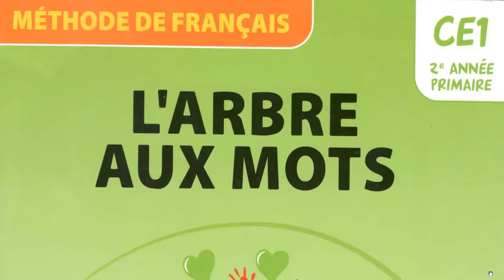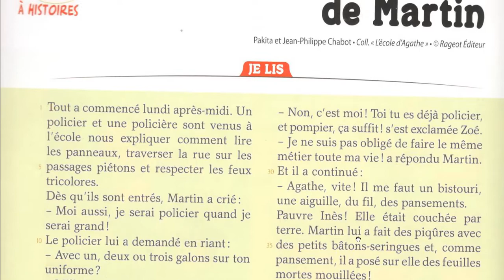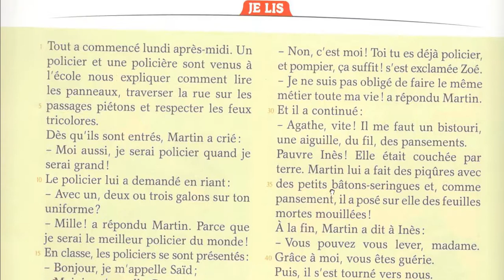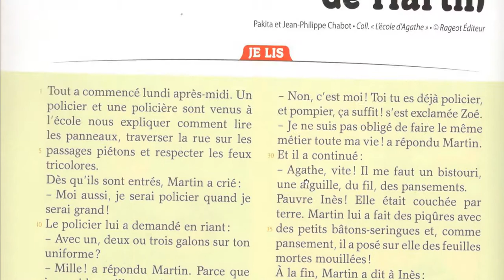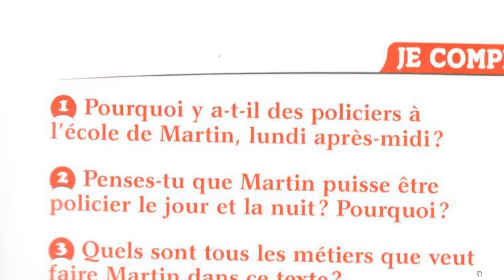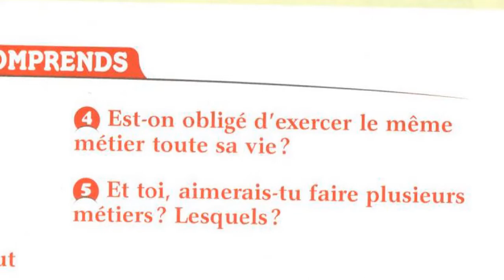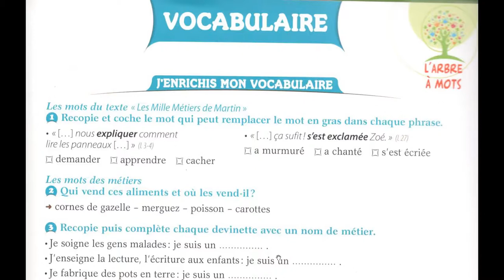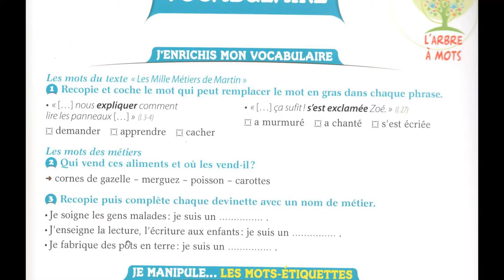Lecture Les mille métiers de Martin CE1